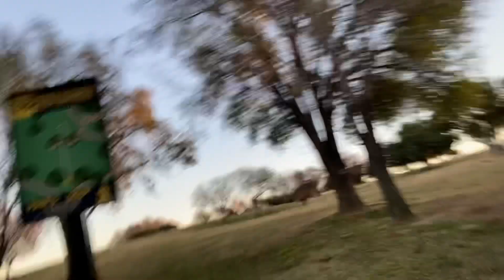A Riverside Christmas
It’s better than it sounds. Minus the trash. That makes it sound worse. Never mind.